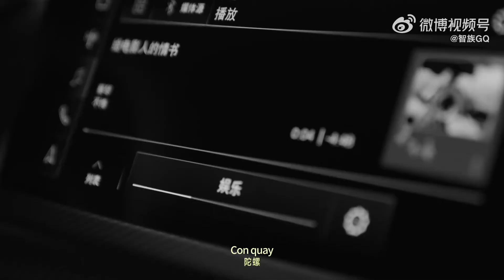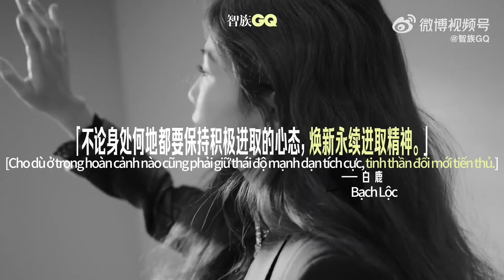Bạch Lộc trên tạp chí GQ - Men Of The Year | 22.12.09